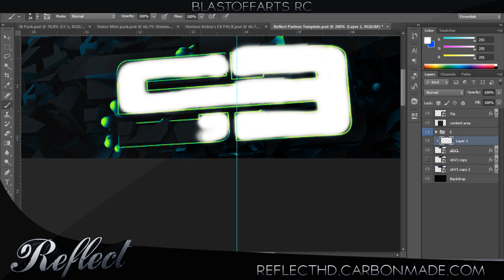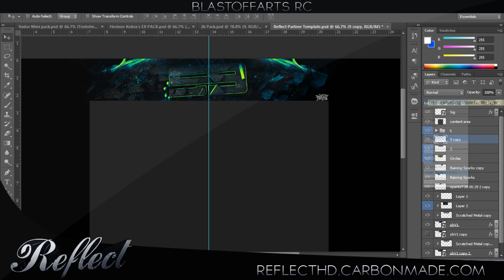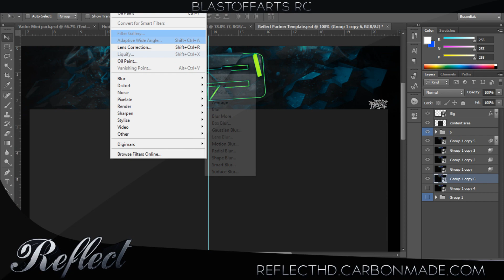BlastOffArts RC | Speedart - Reflect